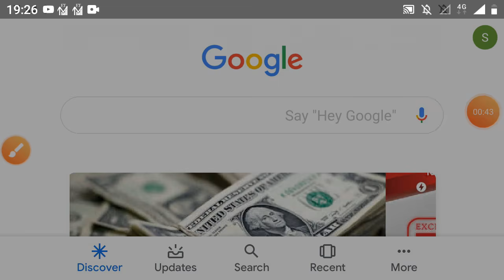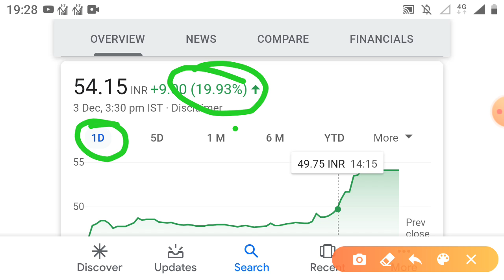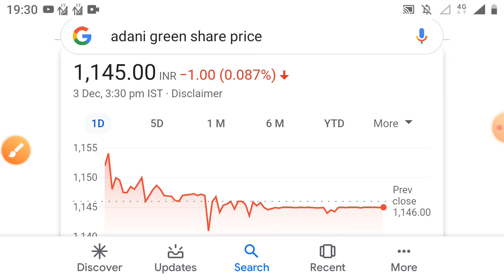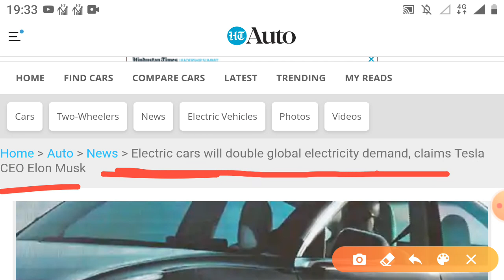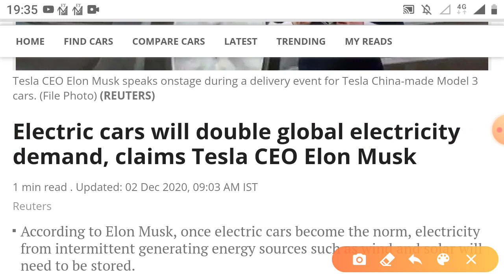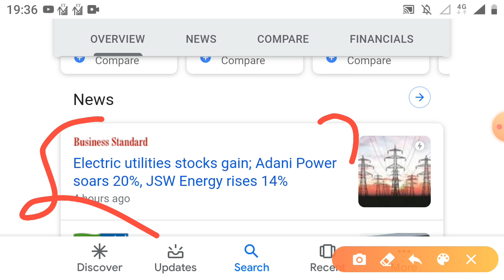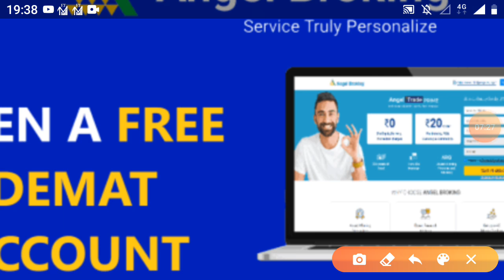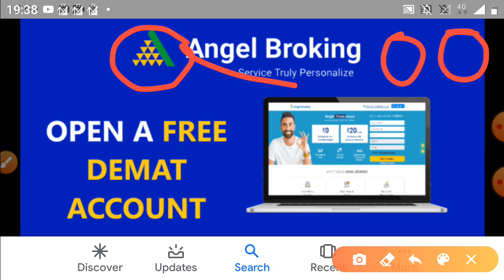adani green के रास्ते पर चल पड़ा है ₹50 का शेयर 6 करोड़ का Traded Volume adani power